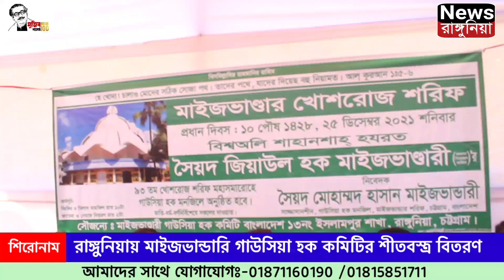রাঙ্গুনিয়ায় মাইজভান্ডারি গাউসিয়া হক কমিটির শীতবস্ত্র বিতরণ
NewsRanguniaChannel